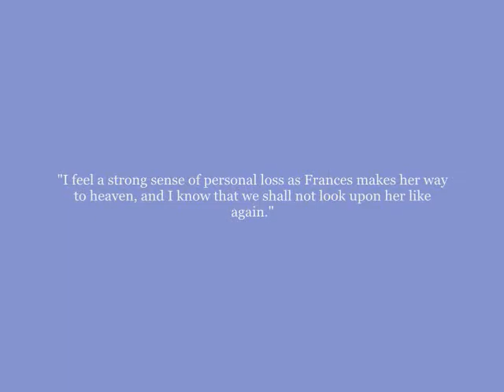Frances/Deidre - For Good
I've always loved the relationship between Frances Reid and Deidre Hall. It makes me smile.

Rest in Peace, Frances.